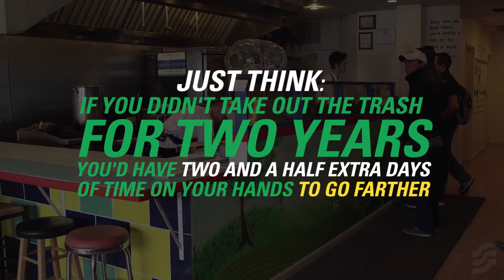How to Never Take the Trash Out Again [From Our Sponsor]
Taking out the trash is one of the worst chores. But it doesn’t have to be that way. Justin Vranny at Chicago’s Sandwich Me In has taken out one bag of trash in two years. If you follow the few tips and tricks he implements at his restaurant, you could save yourself a whole lot of (smelly) time.